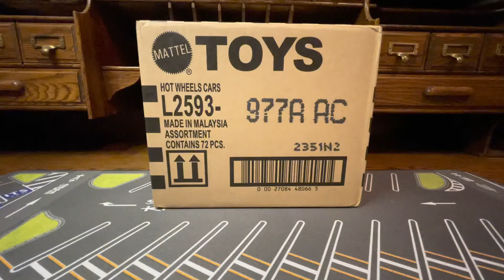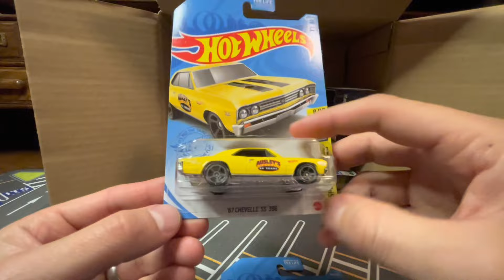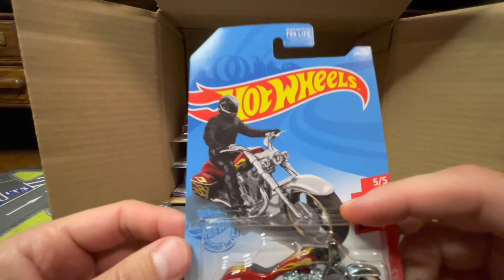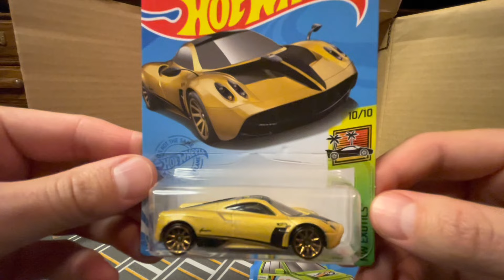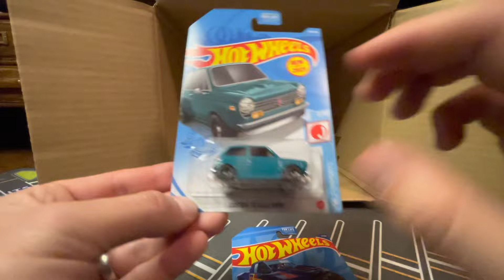UNBOXING: Hot Wheels 2022 - A case. New super treasure hunt, 55 Chevy STH and regular batmobile TH.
UNBOXING: Hot Wheels 2022 - A case.  New super treasure hunt, 55 Chevy STH and regular batmobile TH.  come see new castings and color variations for 2022.  Enjoy watching The DieCast Investor!